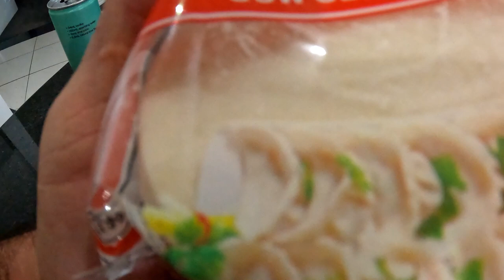SQUID GYOZA RECIPE (SALTY NICKERS)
Where off on a Family Squid fishing Adventure on the Salty Nickers to catch a feed of squid to make some squid gyoza for dinner. I take out some secret weapons to my secret fishing grounds for a quick squid mission before the weather takes a turn for the worst.
Certainly! Catching squid is an exciting experience, and using fresh squid in your squid gyoza recipe can add a delicious taste to your dish.

To catch squid, you will need a squid jig, which is a type of fishing lure designed specifically for catching squid. Squid jigs come in various sizes and colours, but they all have several small, barbed hooks attached to a weighted body.

The best time to catch squid is at night, as they are nocturnal creatures and are more active after dark. You can either fish from a boat or from a pier, jetty, or rocky shoreline. Look for areas with strong currents or underwater lights, as these are likely to attract squid.

To catch squid, cast your squid jig out into the water and slowly retrieve it with a jerking motion. Squid are attracted to the movement and the reflective surface of the jig. When a squid bites, you will feel a tug on your line, and the jig will stop moving. Quickly reel in your line to bring the squid to the surface.

Squid have a very short life span after being caught, so it's important to quickly dispatch them by placing them in an ice slurry or placing them in a freezer to ensure the freshest catch.

Once you have caught and cleaned your squid, you can prepare it for use in your squid gyoza recipe by mincing it with vegetables and seasonings. The fresh, delicate flavour of the squid will be the perfect complement to the Savory dumplings.

Regenerate response

Here's a recipe for squid gyoza, a delicious Japanese dumpling dish filled with minced squid, vegetables, and seasonings:

Ingredients:

1 cup minced squid (fresh or frozen)
1/2 cup chopped cabbage
1/4 cup chopped scallions
1 tablespoon grated ginger
1 tablespoon soy sauce
1 tablespoon sake
1 tablespoon sesame oil
1 tablespoon cornstarch
1/2 teaspoon salt
1/4 teaspoon white pepper
24-30 gyoza wrappers
Water for steaming
Vegetable oil for pan-frying
Instructions:

In a large bowl, mix together the minced squid, cabbage, scallions, ginger, soy sauce, sake, sesame oil, cornstarch, salt, and white pepper. Mix well until thoroughly combined.

Take a gyoza wrapper and place a heaping teaspoon of the filling in the center. Wet the edges of the wrapper with water using your finger.

Fold the wrapper in half to create a semicircle and then pinch the edges together to seal the dumpling. You can also pleat the edges for a fancier presentation.

Repeat until all the filling has been used.

Heat a non-stick pan with some vegetable oil over medium-high heat.

Place the gyoza in the pan and fry until the bottoms are golden brown.

Add enough water to cover the bottom of the pan, and then cover with a lid to steam for 3-5 minutes until the water is fully absorbed.

Remove the lid and cook for an additional minute to crisp up the bottoms of the gyoza.

Serve hot with your favorite dipping sauce, such as soy sauce or vinegar mixed with chili oil.

Enjoy your delicious squid gyoza!

Regenerate response

TUNES